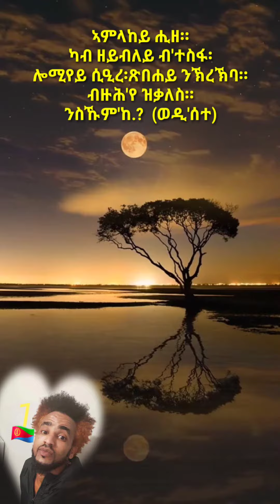DBAB KULU New short classical Eritrean music ❗🎵 💔🎵 💥eri